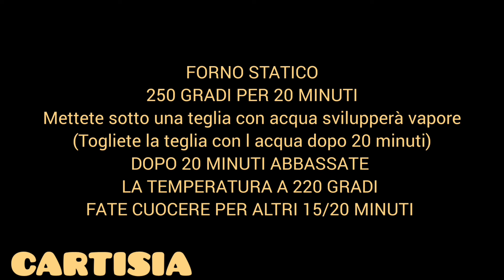Pane integrale fatto in casa, dalla consistenza morbida e soffice avvolto da una crosta fragrante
Morbido e Saporito: pane 100 % integrale fatto in casa, una pagnotta di pane con farina integrale facilissimo da realizzare in casa!
Ingredienti:
500gr di farina integrale
50ml di acqua naturale
1 cucchiaino di zucchero
5 gr di lievito di birra fresco
300ml di acqua naturale
10gr di sale

Soft and Tasty: 100% homemade wholemeal bread, a loaf of bread with whole wheat flour that is very easy to make at home!
Ingredients:
500gr of whole wheat flour
50ml still water
1 teaspoon sugar
5 gr of fresh brewer's yeast
300ml still water
10gr of salt

Cari Amici, se vi è piaciuto questo video, potrete contribuire a far crescere il canale:
Votate il video! 👍 - Io ne sarò molto felice e aiuterà lo sviluppo del canale.
SCRIVETE UN COMMENTO o fatemi una domanda sulla ricetta. Sarò contenta di rispondervi.
Potreste anche condividere questo video con i vostri amici sui social network per far sapere a loro quale sarà la vostra prossima ricetta.

Rate the video! 👍 - I will be very happy about it and it will help the development of the channel.
WRITE A COMMENT or ask me a question about the recipe. I will be happy to answer you.

💜 LET ME KNOW YOUR QUESTIONS 💜 IN THE COMMENTS